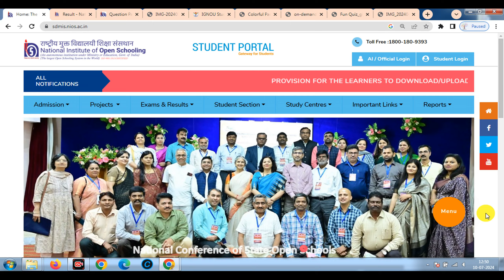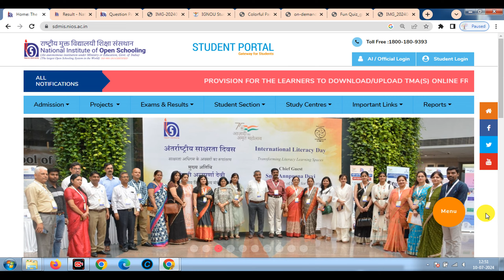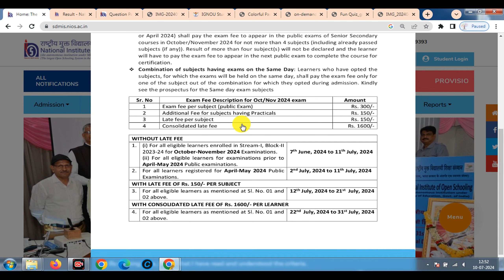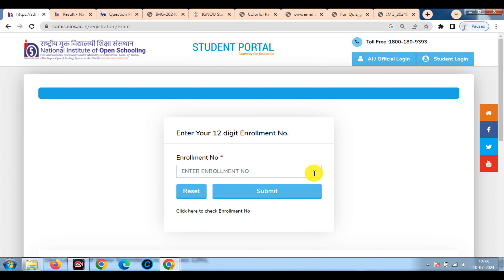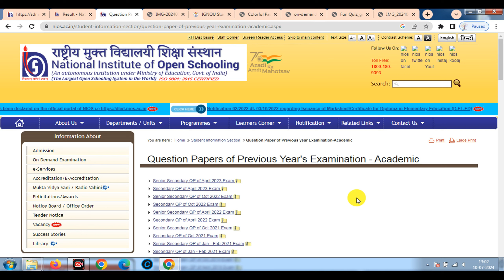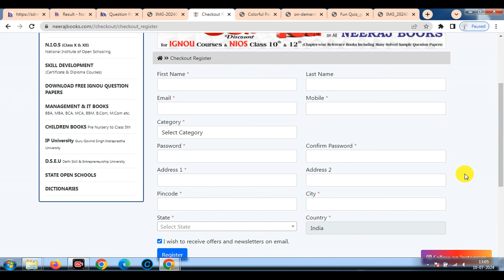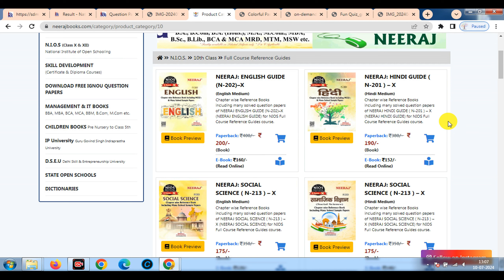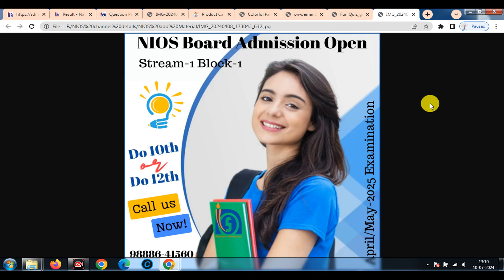SYC, SYCT, SYCP, AB, SF, UFM, RL के पास होने का गुरमंत्र !! ऐसे तैयारी करें तो ही पास होंगे आप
The National Institute of Open Schooling provides opportunities to interested learners

This channel provides truth information regarding NIOS Board

and use "NIOSSTUDY" coupon for 5% extra discount and 10% additional discount on Rs. 1000 purchase*

Stream-3/4 के स्टूडेंट घर बैठे ही अपनी एडमिशन को ऑनलाइन कैसे करें !! admission online full procedure

ODE का सिलेबस क्या है !! कैसे तैयारी करें कि 75% + स्कोर लाने की क्या strategy होनी चाहिए

Stream-3 or 4 वाले स्टूडेंट अब क्या करें !! existing लर्नर ऑन डिमांड फीस पे करें जा पब्लिक Exam में

घर बैठे एक्जाम फीस को कैसे ऑनलाइन करें !! क्या आपका एग्जाम फीस का पोर्टल ओपन नहीं हो रहा !! एग्जाम फीस ऑनलाइन करते समय कौन सी बातों का रखें ध्यान।

ਮੋਬਾਈਲ ਉੱਤੇ ਅਸਾਨੀ ਨਾਲ PDF ਫਾਈਲ ਕਿਵੇਂ ਬਣਾਈਏ ॥ How to Create PDF File Easily on Mobile

SYC, SYCT, SYCP, AB  स्टूडेंट अब क्या करें !! Oct-2024 एग्जाम फीस की लास्ट डेट है क्या !! Exam Fee

NIOS Original certificate कब और कहां से मिलेगा !! क्या NIOS बोर्ड सभी को original मार्कशीट देता है

Stream-2 में एडमिशन के लिए कौन से documents required होते हैं !! क्या Stream-2 में TOC ले सकते है

क्या आपका स्टडी सेंटर बंद तो नहीं हो गया कैसे चेक करें, Study centre का एडमिशन से पहले कैसे पता करें

TMA है क्या !! Can I pass without TMA !! TMA कहां से डाउनलोड करें !! TMA बनाने का सही तरीका क्या है।

How do I get books from NIOS !! track NIOS study material !! NIOS Books कैसे और कहाँ से मिलेंगी ?

क्या आपके रिजल्ट में भी पास की जगह पर xxxx लिखा है अब इसका क्या करें !! due to Subject Choice & TOC

NIOS Board  के SYC, SYCT, SYCP, AB  स्टूडेंट अब क्या करें !! TMA Marks Less than as your expectation